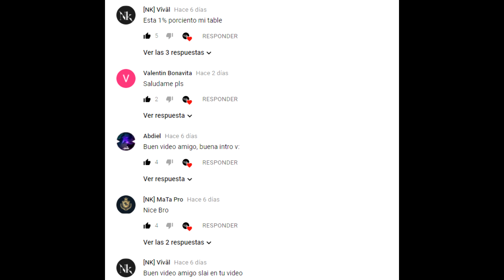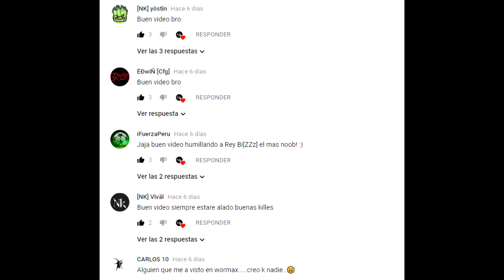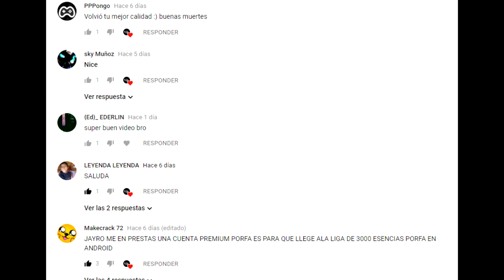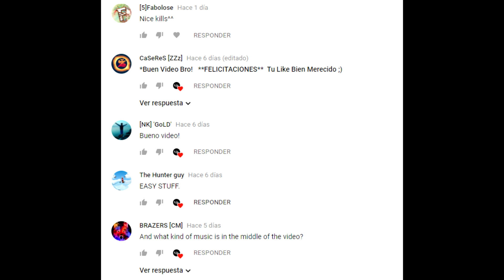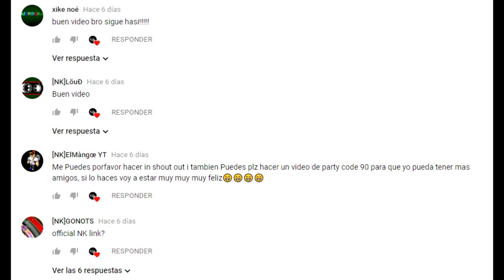Wormax.io Clan [NK] Kill Noobs part #21 [NK]$JдyrФЙР ● 2018 HD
Play Wormax.io, wormax.io is online multiplayer io game. Control your worm as it swim around the screen, eat shiny orbs to get bigger, don’t run into other players. Collect cool power-ups as you swim along. Try to become the largest worm on the server. Sign up to team up with your friends and play together. Your goal in the game is to make your worm as long as you can. To do that, you need to collect food on the map avoiding running into other worms.You can invite friends to the game by sending them your personal link (you have to be registered to do that).Once registered, you will receive essence based on your performance in each game session, and you will also get access to Rating, Shop and Premium.

How To Play Wormaxio

Your worm can not only crawl, picking up food and boosters.  As you set length are available Skills: Acceleration - Increases the speed of movement of the worm. It is activated when the set length of 11 by pressing the left mouse button or by pressing Q. If you use the skill spends 10 lengths per second. Stop - stops the movement of the worm, is sandwiched button (but not more than 5 seconds). It becomes available when you set the length of 100. It is activated by pressing and holding the button W. Ghost - makes transparent worm for 5 seconds. At this time, the worm may overlap with other worms, without dying. It is activated when the set length of 500 by pressing the button E. After using the second and third skills are skills recharge. If after receiving the habit of the worm length falls below the receiving threshold, the skill stays with the player until the end of a gaming session. Health - instantly gives 300 to the current length of the worm Toxicity - making worm toxic for 1 minute. If the worm will die until it toxic, its mass becomes toxic (green) and when it is eating the length of the absorbed will be reduced by the amount of food eaten. Food departing from toxic worm in its acceleration, as toxic. UnAbsorbed toxic food after a while disappears. The length of the worm-eating toxic food, can not fall below 10 Magnet - Food collection radius is increased by 20% for 1 minute Spyglass - viewing distance is increased by 10% for 1 minute Conservation of mass - if the acceleration does not lose the length of the worm for 1 minute. Play io Games

Музыка/Music

Ingles/English:

Welcome to my channel thanks we have reached more than 2700 subs and it is thanks to you I will be uploading more videos in a row I hope you like the music and the quality if you do not like them leave me a comment to fix the quality they can tell me if they want make video of another game to play and record

Spanish/Español:

Bienvenidos a mi canal gracias hemos llegado a mas de 2700 subs y es gracias a ustedes estaré subiendo mas vídeos seguidos espero les guste la música y la calidad si no les gusto me dejan un comentario para poder arreglar la calidad me pueden ir diciendo si quieren que haga vídeo de otro juego para jugarlo y grabar!

Russian/Ruso

Я надеюсь, что вам понравится музыка и качество, если вам не нравятся, они оставляют мне комментарий, чтобы исправить качество, которое они могут сказать мне, если они захотят сделать видео из другой игры, чтобы играть и записывать